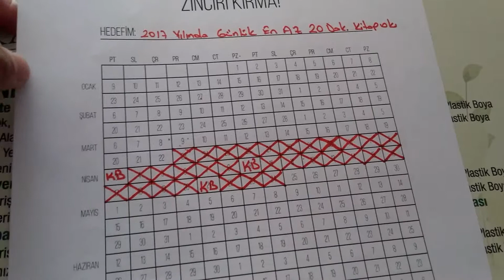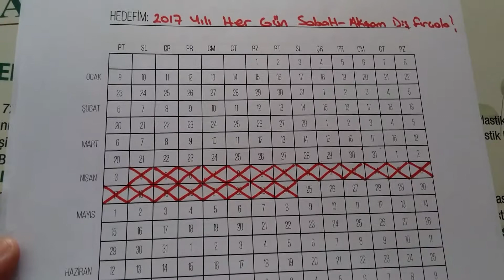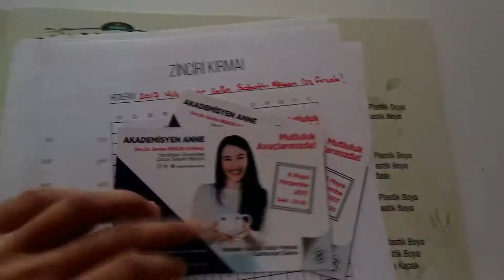Zinciri kirma eyleminde 31.gun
Zinciri kirma eyleminde 31.gunu geride biraktim cok sukur.